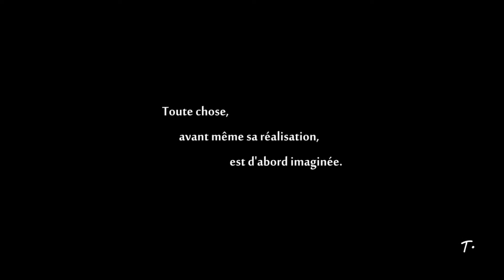FR SHORT MINITAGE | "IMAGINE"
Bite,

J'ai toujours voulu commencer par ce mot.., JE NE SUIS PAS EDITEUR
JE NE SUIS PAS EDITEUR JE NE SUIS PAS EDITEUR
Voila, donc j'ai fais ca avec mes clips de la semaine ^^

Cherche Teame Esiping :)